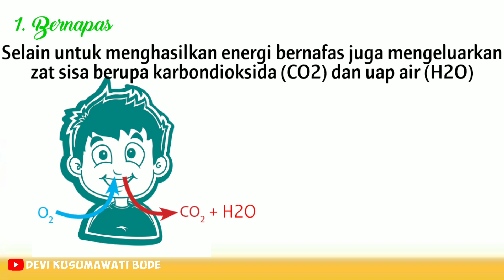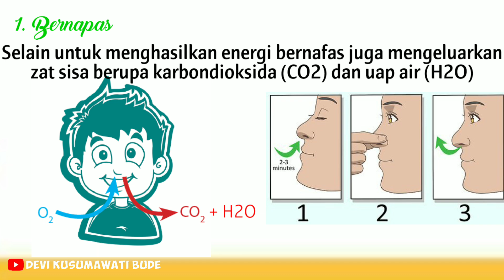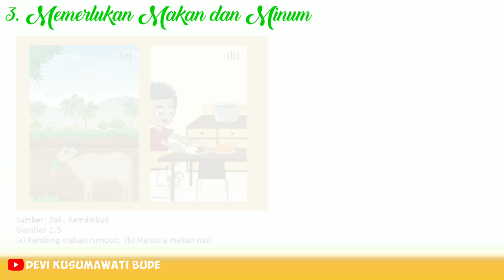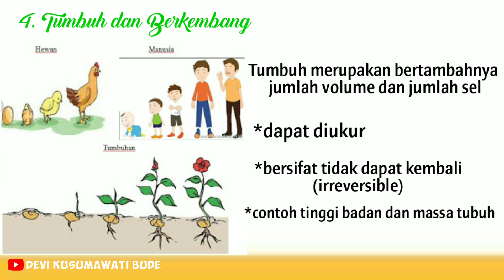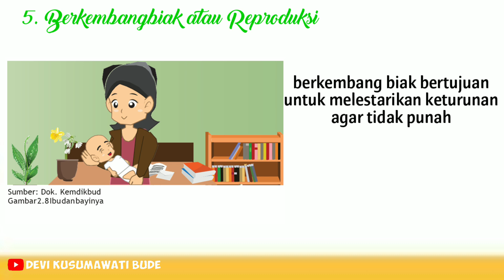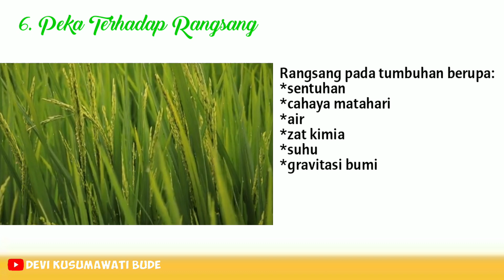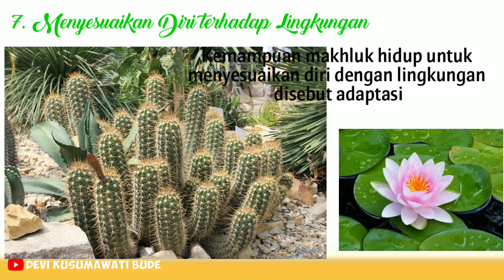Materi IPA Kelas 7 -BAB 2 Klasifikasi Makhluk Hidup (Ciri-Ciri Makhluk Hidup)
Materi IPA Kelas 7 Semester 1
Klasifikasi Makhluk Hidup
(Ciri-Ciri Makhluk Hidup)

Makhluk hidup menunjukkan ciri ciri kehidupan antara lain: bergerak bernapas, memerlukan nutrisi, tumbuh dan berkembang, berkembangbiak, peka terhadap rangsang dan mampu beradaptasi.

Sedangkan benda mati tidak memiliki ciri kehidupan tersebut.
Simak selengkapnya di video yaa